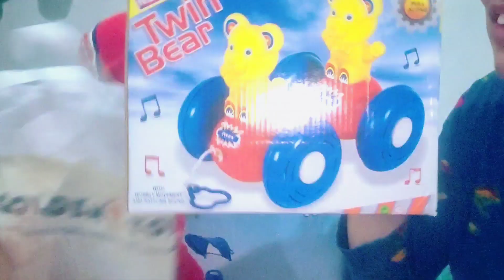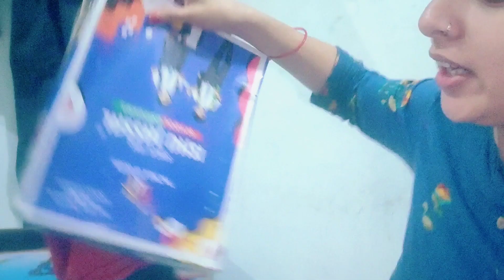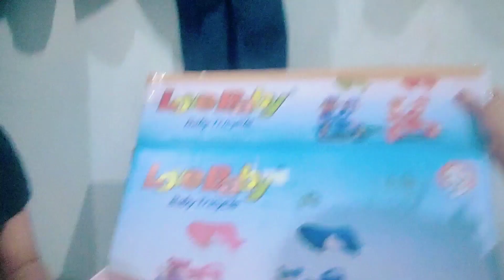Samriddhi ko kya kya mila birthday gift#giftunboxing#familyvlog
samriddhi ko birthday gift kya kya mila#giftunboxing

it's komal vlog.

its komal vlog .